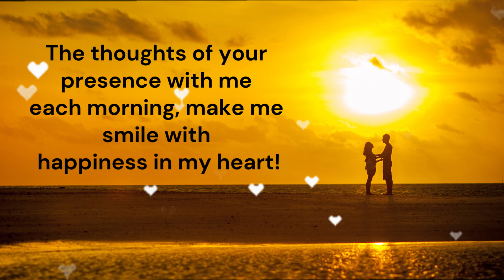Good morning to the most adorable & lovable person | Welcome to a new day ! Good Morning Status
Share this Beautiful Video to wish your friends and family.